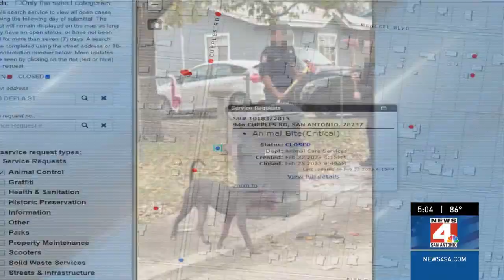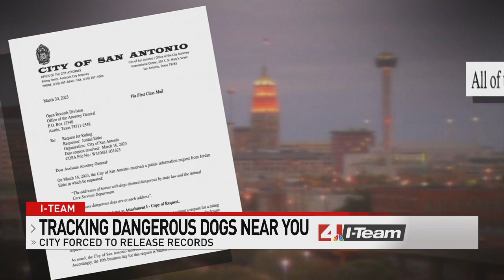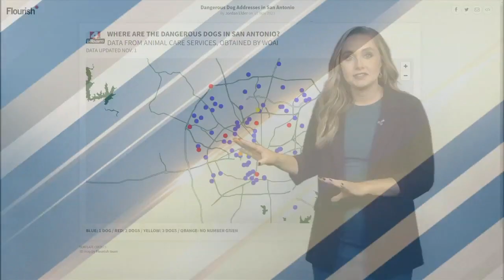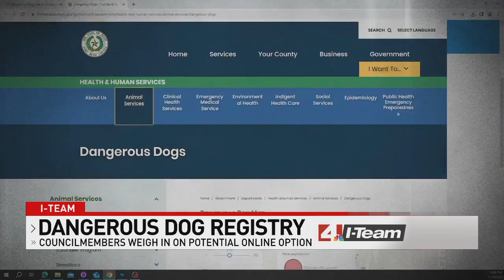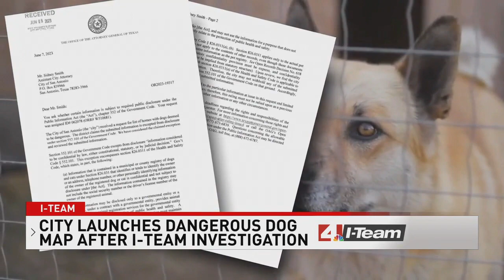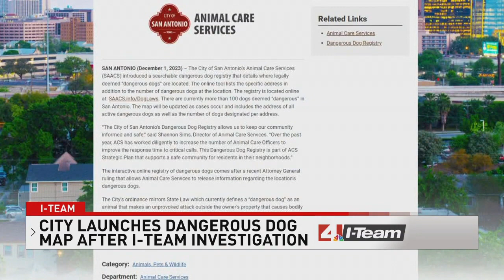Jordan Elder News Series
Dangerous Dog Investigation